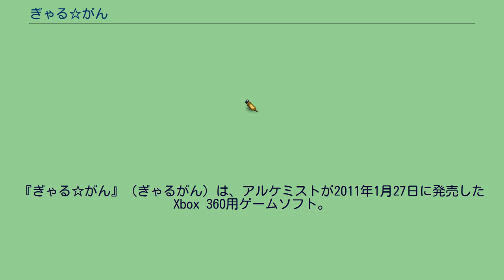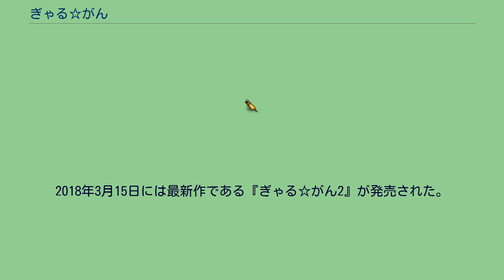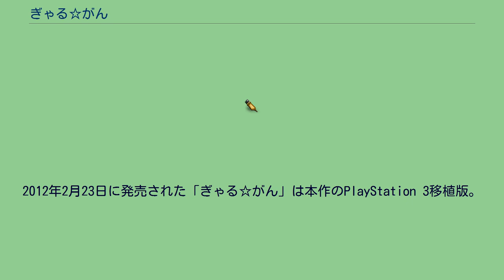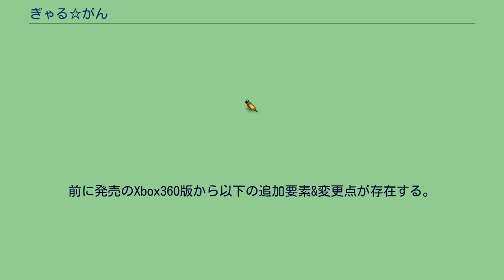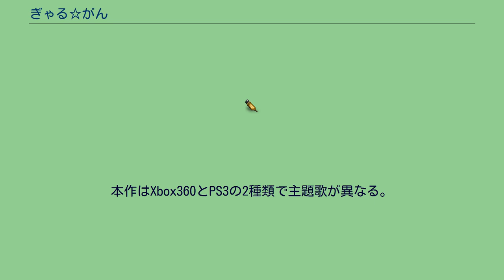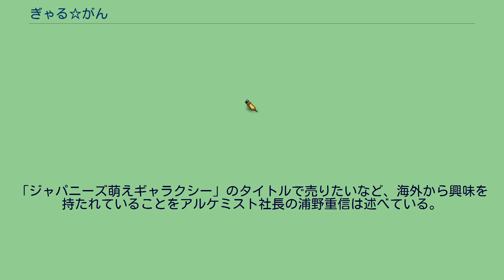ぎゃる☆がん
10周年記念タイトルとして、リマスター版『ぎゃる☆がん りたーんず』のNintendo Switch版が2021年1月28日に発売され、Steam版が2月12日に配信開始した。
2012年2月23日には、追加要素が含まれたPlayStation 3移植版が発売された。
2015年8月6日には続編である『ぎゃる☆がん だぶるぴーす』が発売された。
2018年3月15日には最新作である『ぎゃる☆がん2』が発売された。
2021年1月28日には10周年記念タイトルとして、リマスター版『ぎゃる✩がん りたーんず』（Nintendo Switch/PC）がインティ・クリエイツより発売された。
2012年2月23日に発売された「ぎゃる☆がん」は本作のPlayStation 3移植版。
2021年1月28日に発売（Steam版は2月12日に配信開始）された「ぎゃる☆がん りたーんず」は、本作のPlayStation 3版「ぎゃる☆がん」をベースにしたリマスター版である。